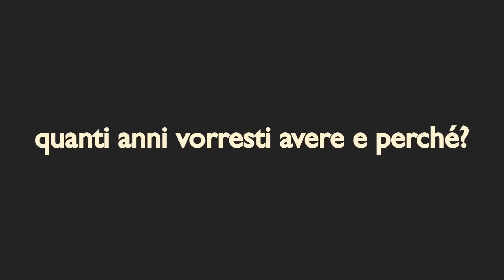Hope it Rains -Webisodes #1- Giuseppe Sansonna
Webisodes: domande a catinelle nel salotto di Hope it Rains.

Intervista a Giuseppe Sansonna, autore di cortometraggi e documentari, fra cui, oltre al fortunato Zemanlandia, Frammenti di Nairobi (su una bidonville kenyana), A perdifiato (su Michele Lacerenza, il trombettista dei western di Sergio Leone) e Lo sceicco di Castellaneta (sul mito di Rodolfo Valentino).
Presenta il suo ultimo lavoro edito da Minimum Fax:
Il ritorno di Zeman (libro + Dvd)
DVD
Zemanlandia • 55 minuti
All'inizio degli anni Novanta una squadra di provincia approda in serie A e con il suo gioco spettacolare sconvolge il calcio italiano. È il Foggia di Zdenek Zeman, l'allenatore che rappresenterà il modello alternativo al calcio degli investimenti miliardari e del doping.

Due o tre cose che so di lui • 52 minuti
Dopo un lungo periodo di ostracismo da parte del calcio italiano, nel 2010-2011 Zeman è tornato ad allenare il Foggia. Il documentario rappresenta il frutto di un «pedinamento» discreto, lungo un anno: uno sguardo inedito sulla quotidianità lavorativa di un allenatore geniale e controverso.

LIBRO
Due o tre cose che so di lui. Un anno con Zeman • 103 pagine
In questo reportage, con il tono affabulatorio e lo stile immaginifico del grande giornalismo sportivo italiano, Giuseppe Sansonna ripercorre le gesta del vecchio e del nuovo Foggia zemaniano, restituendoci le emozioni e le atmosfere di un calcio pulito, estroso, autentico.